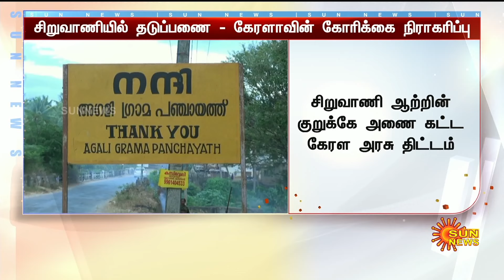Siruvaani Dam | Kerala Government | Tamil Government | Central Government | Sun News | CM stalin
பாய்ந்த தமிழ்நாடு அரசு...பணிந்தத ஒன்றிய அரசு! கேரளாவில் கனவு கோட்டை தகர்ந்தது